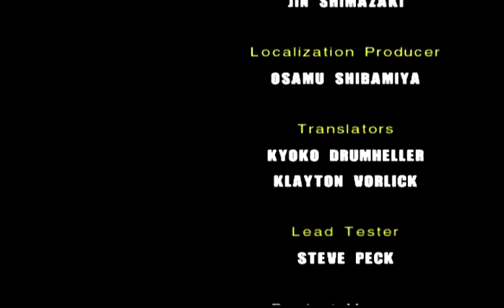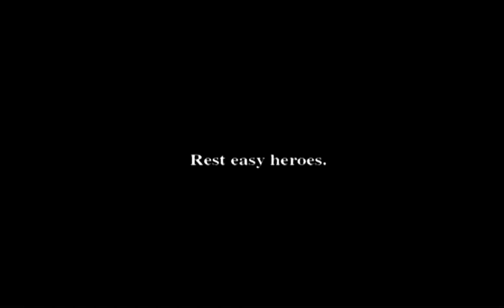World of Playthroughs: Sonic Adventure 2: Battle: Last (Part 14)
Here's the last part of a playthrough of Sonic Adventure 2: Battle for the GameCube.   Just to clarify when I say playthrough there is no commentary,  when I say walkthrough there is commentary.